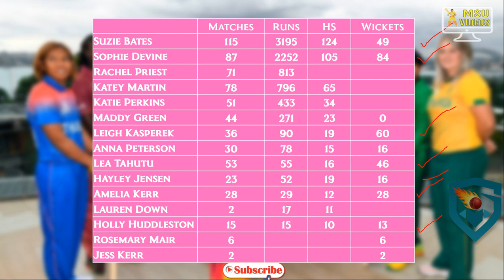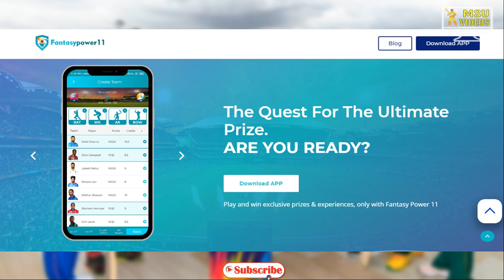NZ W v TL W T20 T20 World Cup Warmup Match 9 | NZ W v TL W Dream11 Team Prediction in Tamil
Think you can challAUSe me on Dream11? Tap

dream11,
dream 11,
dream11 tamil,
dream 11 tamil,
team11prediction,
NZ W v TL W dream11 team,
NZ W v TL W dream11 team today match,
NZ W v TL W dream11 team tamil,
NZ W v TL W dream11 today,
NZ W v TL W dream11 team today,
NZ W v TL W dream11 prediction,
NZ W v TL W team dream11,
dream11 NZ W v TL W tamil,
dream11 NZ W v TL W